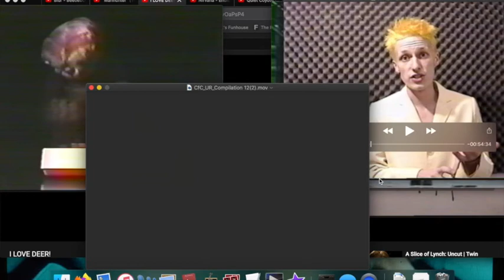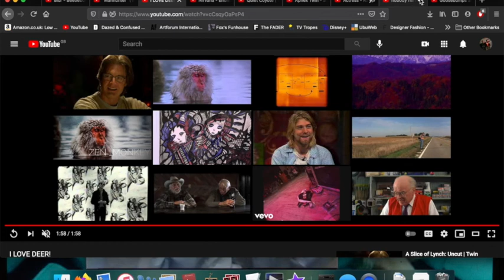NOBODY DEER/I'M THE SLIME/(Remix of Alex Bag's UNICORNS & RAINBOWS for BOILER ROOM)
Hit from I'M THE SLIME,  my video remix of Alex Bag and Patterson Beckwith's legendary Manhattan public access TV show CASH FROM CHAOS/UNICORNS & RAINBOWS. Originally aired on 23/2/2021 at 9pm in Boiler Room's SYSTEM RESTART virtual fest on 4:3. An insane audio-visual funhouse created from a live feed of my laptop: multiple windows exploding at once, the Gen X anarchy of the original ADHD'd even further with freaky YouTube interludes, ambient re-scores, and stream-of-consciousness commentary.
остранение